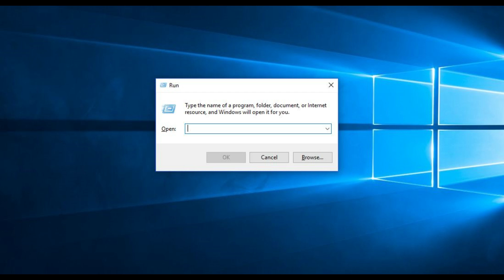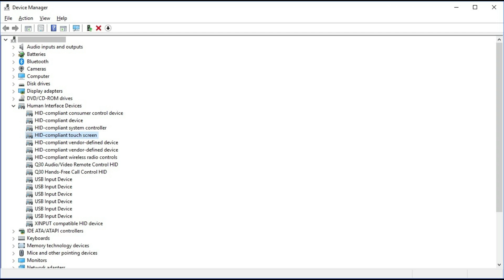How to Disable Touch Screen in Windows 10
This video walks you through how to disable a touch screen in Windows 10.

Video Transcript:
The touch screen interface in Windows 10 is great if you're using the operating system on a tablet. But if you have a Windows 10 laptop that has a touch screen, it can be a bit of a headache. Because while it sounds cool in concept, the reality is that most people don't use the touch screen feature on a laptop, and they stick with using a mouse. Additionally, even if you don't use it, the touch screen feature can act up. For example, if the screen malfunctions and thinks you're touching it in a specific location, you can be forced to restart your computer because you won't be able to move your mouse anywhere other than the location where your computer thinks you're holding your finger. If you get to the point where you'd just rather turn off the Windows 10 touch screen feature, you can do so through the Device Manager with the following steps. These steps will be the same for all laptop and desktop computer manufacturers, including HP, Asus, Dell, and Lenovo.

Step 1. Press the "Windows" and "R" keys at the same time on your keyboard. The Run dialog box opens.

Step 2. Enter "devmgmt.msc" into the Open field, and then click "OK." The Device Manager window opens.

Step 3. Click the drop-down arrow to the left of Human Interface Devices to display a list beneath that option.

Step 4. Locate HID-Compliant Touch Screen beneath Human Interface Devices, and then right-click "HID-Compliant Touch Screen." A context menu appears.

Step 5. Click "Disable Device" in the context menu. A dialog box appears, informing you that disabling this device will cause it to stop functioning. Click "Yes" to verify that you really want to disable it. The dialog box will close, and you'll now see a down-pointing arrow appear over the icon to the left of HID-Compliant Touch Screen. Your Windows touch screen is now disabled. You can turn on your Windows touch screen again at any time by right-clicking "HID-Compliant Touch Screen," and then clicking "Enable Device." The Device Manager will briefly refresh, and you'll see the down-pointing arrow is no longer covering the icon to the left of HID-Compliant Touch Screen, indicating that the feature has successfully been turned back on.